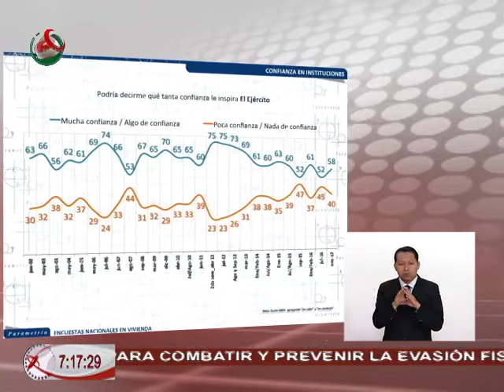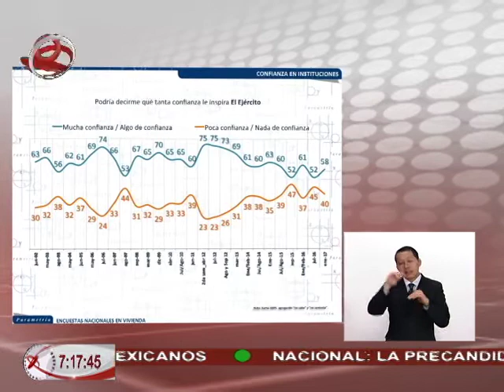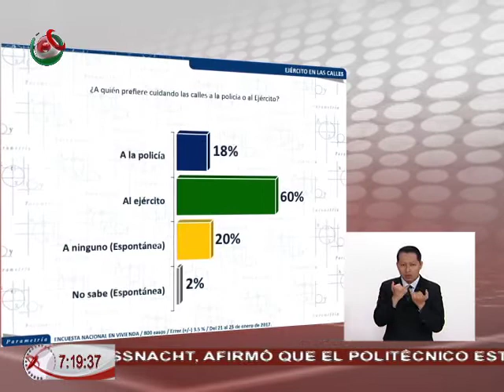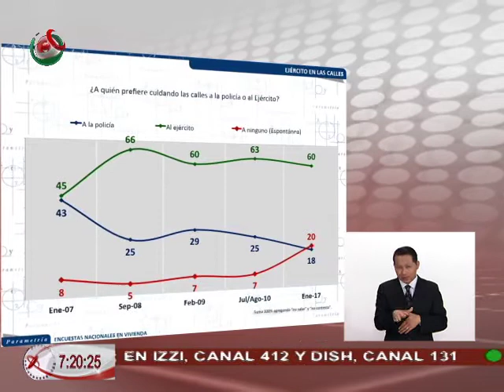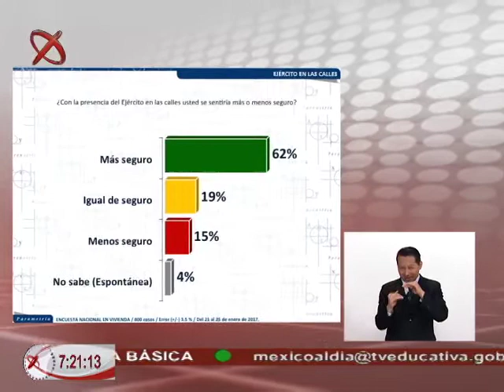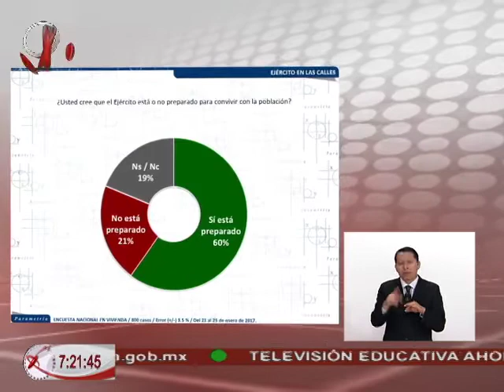21/02/17 Francisco Abundís, Parametría - Ejército mexicano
Francisco Abundís, Director de Parametría, comparte los resultados del estudio sobre la opinión de los mexicanos sobre tener al ejército en las calles.